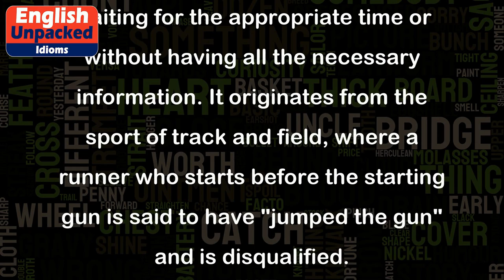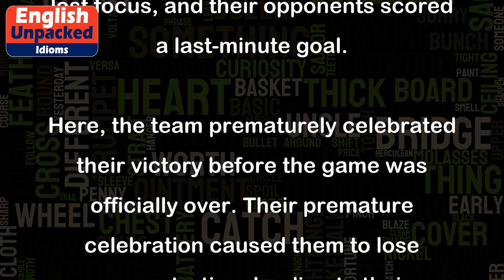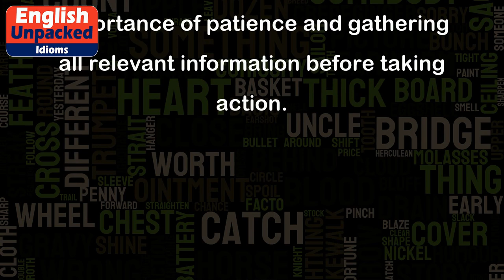Jump the gun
The idiom "jump the gun" is used to describe someone who takes action or makes a decision too quickly, without waiting for the appropriate time or without having all the necessary information. It originates from the sport of track and field, where a runner who starts before the starting gun is said to have "jumped the gun" and is disqualified.
1. Tom was so excited about the job offer that he jumped the gun and quit his current job before signing the contract. Unfortunately, the offer fell through, and now he's left without a job.
In this example, Tom acted too quickly by quitting his job before securing the new one. He didn't wait for the contract, which resulted in negative consequences.
2. The team jumped the gun by celebrating their victory before the final whistle blew. As a result, they lost focus, and their opponents scored a last-minute goal.
Here, the team prematurely celebrated their victory before the game was officially over. Their premature celebration caused them to lose concentration, leading to their opponent's success.
3. Sarah wanted to surprise her friend on her birthday, but she accidentally jumped the gun and spilled the secret before the actual day.
In this instance, Sarah couldn't contain her excitement and revealed the surprise before the intended time. She acted too quickly, spoiling the surprise.
Overall, "jump the gun" is a figurative expression used to caution against acting prematurely or making hasty decisions. It emphasizes the importance of patience and gathering all relevant information before taking action.